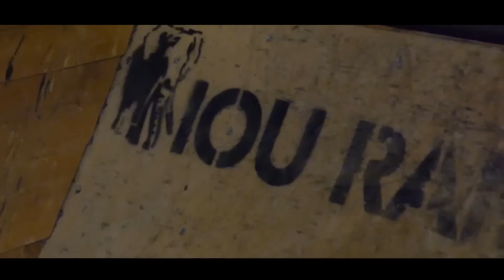Scootpirates Julian DeLoach 2016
Rider: Julian Berger

Film/Edit: Marian Mangler